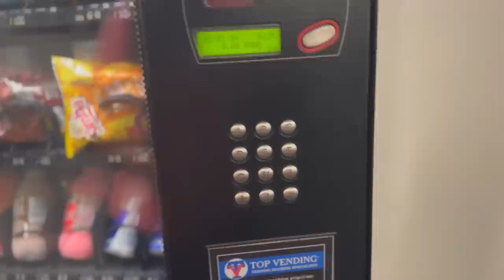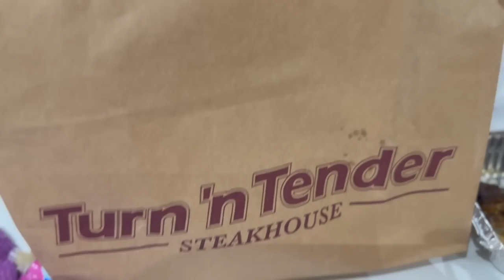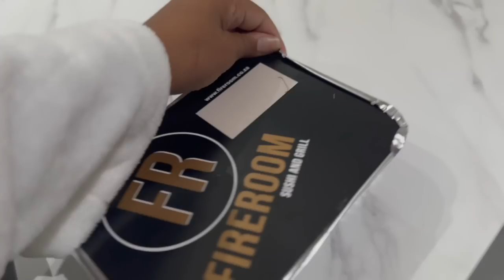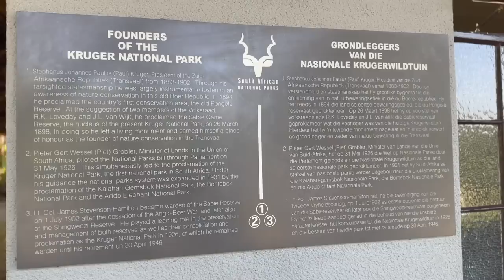VLOG | Family getaway to Kruger | New Ride | New Podcast on Centtwinz tv